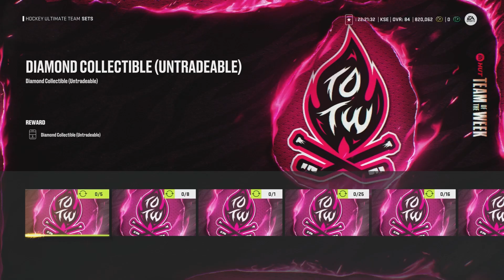HUT FANTASY CARD PULLED! - NHL 24 -nhl24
Another Huge Pack Opening!

Song: Change Your Ways (feat. Charlotte Haining)

NHL23
NHL 23
NHL24
NHL 24
NHL23Clips
NHL 23 Clips
NHL23 Clips
NHL24Clips
NHL24 Clips
NHL 24 Clips
Road to Glory
Pack Opening
NHL Pack Opening
NHL23 Pack Opening
NHL 23 Pack Opening
NHL24 Pack Opening
NHL 24 Pack Opening
NHL 24 Graphics
NHL 24 Player Faces
NHL 24 Star Heads
NHL 24 vs NHL 23 Graphics
NHL 24 vs NHL 23 Faces
NHL 24 New Face Scans
Anaheim Ducks
Anaheim Mighty Ducks
Calgary Flames
Edmonton Oilers
Los Angeles Kings
LA Kings
San Jose Sharks
Seattle Kraken
Vancouver Canucks
Vegas Golden Knights
Trevor Zegras
Troy Terry
Mason McTavish
Ryan Strome
Jakub Silfverberg
Cam Fowler
Radko Gudas
John Gibson
Jonathan Huberdeau
Elias Lindholm
Andrew Mangiapane
Nazem Kadri
Mikael Backlund
Noah Hanifin
Rasmus Andersson
Nikita Zadorov
Jacob Markstrom
Connor McDavid
Evander Kane
Connor Brown
Ryan Nugent Hopkins
Leon Draisaitl
Zach Hyman
Darnell Nurse
Mattias Ekholm
Mike Hoffman
Tomas Hertl
Filip Zadina
Alexander Barabanov
Anthony Duclair
Mario Ferraro
Marc-Edouard Vlasic
Jaden Schwartz
Alexander Wennberg
Andre Burakovsky
Jared McCann
Matty Beniers
Matthew Beniers
Jordan Eberle
Oliver Bjorkstrand
Vince Dunn
Adam Larsson
Jamie Oleksiak
Philipp Grubauer
Andre Kuzmenko
Elias Pettersson
Conor Garland
JT Miller
J.T. Miller
Brock Boeser
Quinn Hughes
Filip Hronek
Tyler Myers
Ivan Barbashev
Jack Eichel
Jonathan Marchessault
Mark Stone
William Karlsson
Alex Pietrangelo
Shea Theodore
Adin Hill
NHL 24 Position Lock
Pack Opening
84 Team Builder Packs
Team Builder Packs
NHL24 Pack Opening